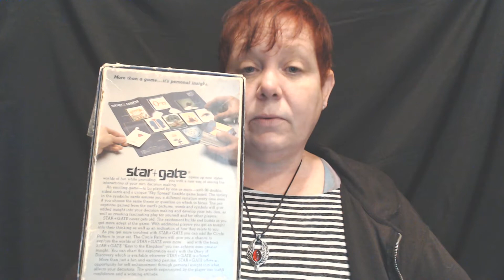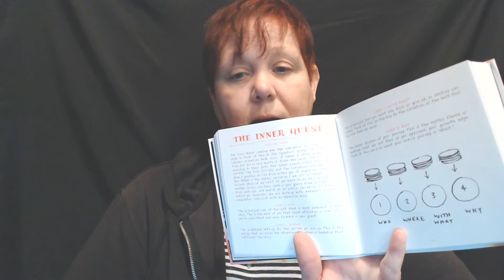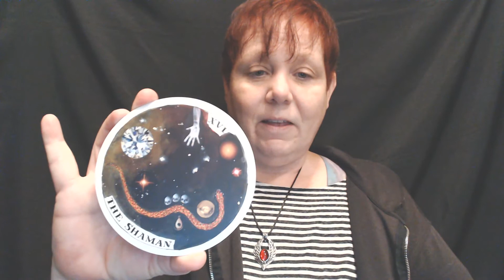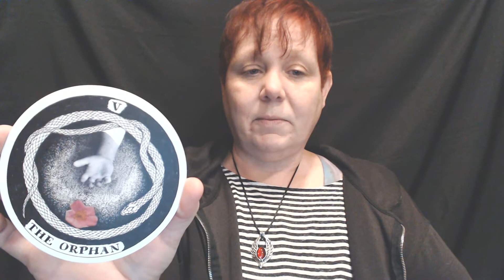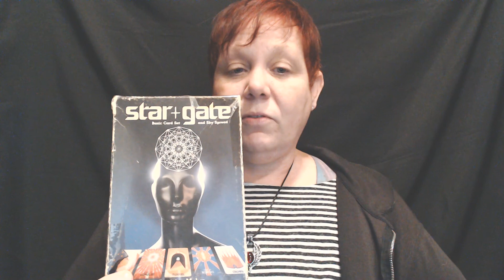Shamanic Divination and a Review of Kim Krans' Archetype cards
A brief review of Kim Krans' Archetype cards, along with an extended discussion of my own experience with oracle work (tarot), how I use cards now, and how tarot differs from shamanic divination.